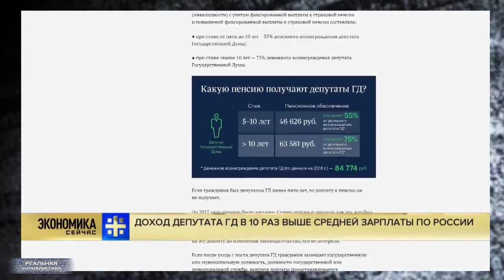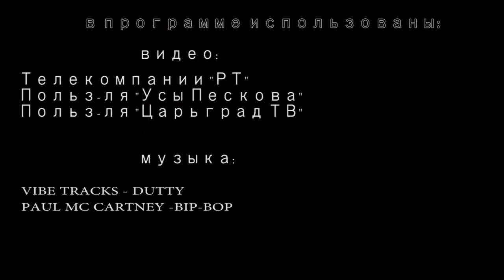Анатомия мракобесия. Зарплаты депутатов на фоне нищеты в России.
В российских регионах продолжается обсуждение проекта пенсионной реформы, предложенной правительством Медведева. И, вы знаете, я вас сейчас удивлю, но более половины субъектов федерации уже высказались ЗА данный проект. Одобрили, то есть. Если быть совсем точным - 61 регион свое - ДА! Вы спросите: а где же был я, почему моего мнения не спросили? Как где? Ты футбик по телеку смотрел.. Переживал за хорватов, англичан, бразильцев. Ну, и за собственную сборную, конечно. Миллионеры из которой опять ничего не выиграли, но, при этом, все равно умудрились заработать че-то там около ярда.
Впрочем, даже, если ты бы и не смотрел тот футболк, твоего мнения все бы равно никто не спросил. Это ведь только звучит красиво - проект реформы направили на обсуждение в регионы. На самом деле, процедура данная тупо является формальностью. Потому что обсуждать этот момент не мы с вами будем - ну, там где его еще не обсудили до сих пор. А  какие-то дяди, которые называются региональными депутатами. Это "Реальная журналистика" с новостями из дурдома, поехали!